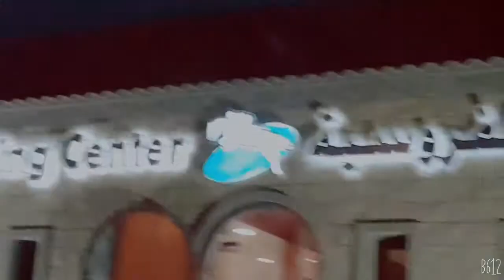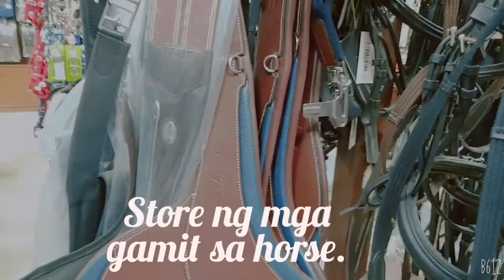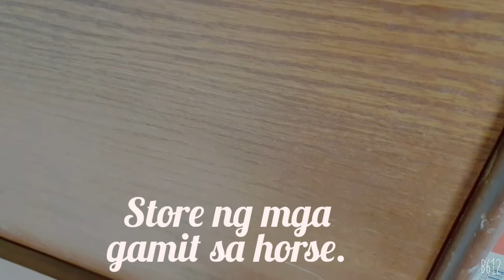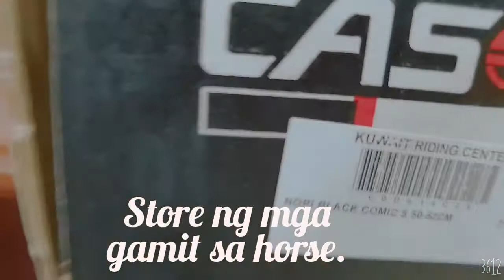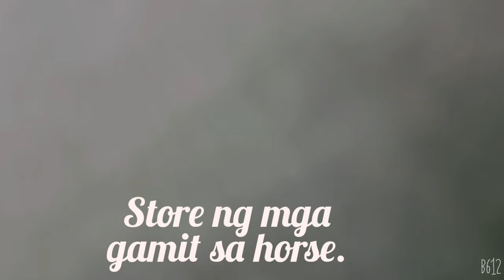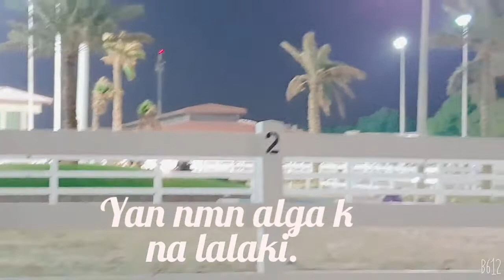Riding horse center.